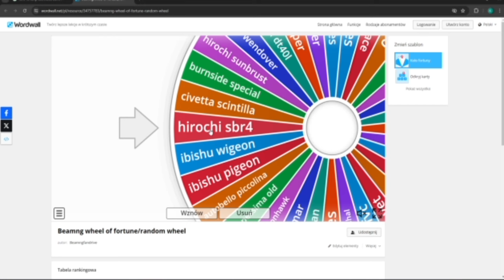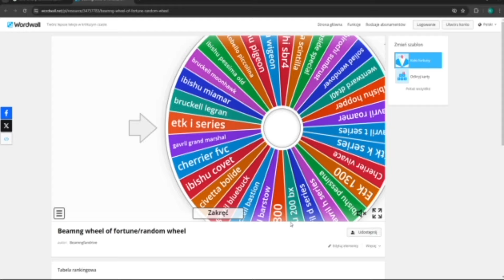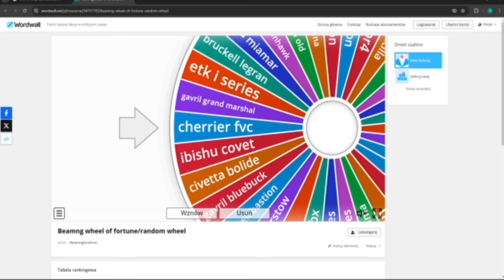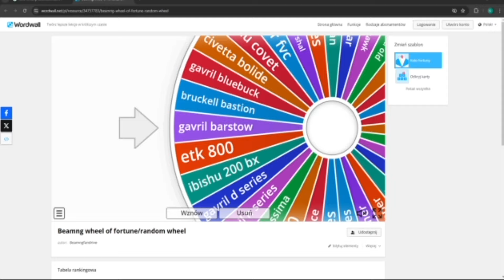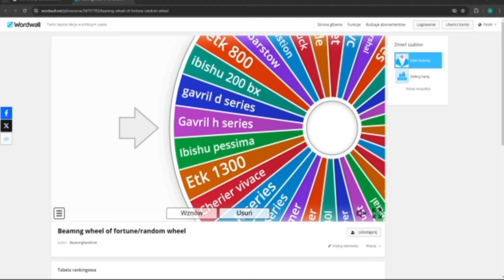GONI MNIE POLICJA W BEAMNG DRIVE ALE JAK SIĘ ROZBIJE ZMIENIAM AUTO NA LOSOWE